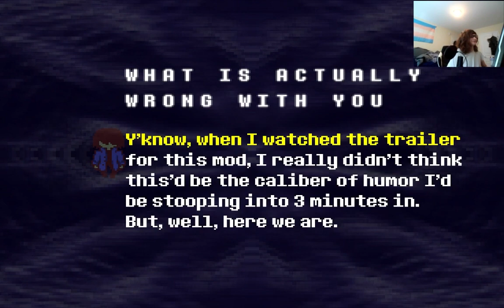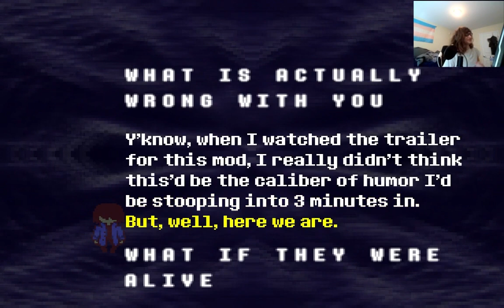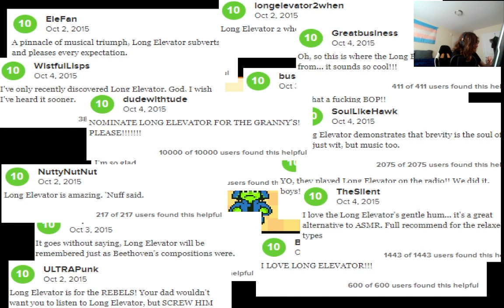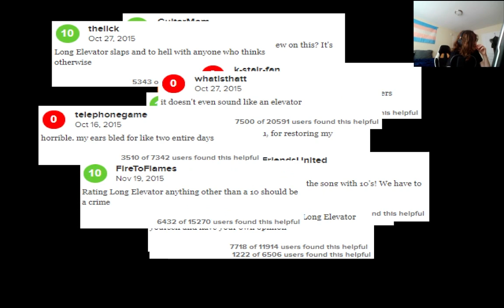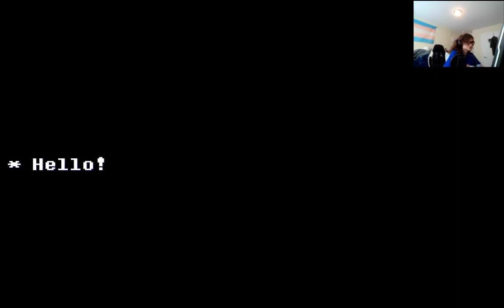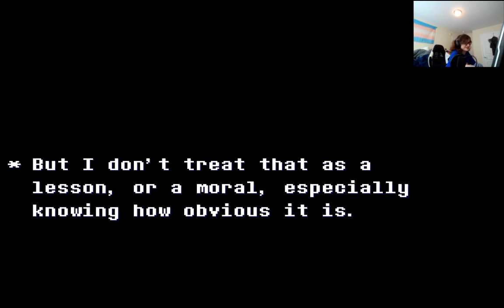KHEPRI PLAYS RIBBIT: A Deltarune Mod